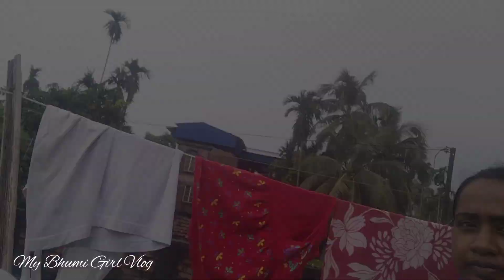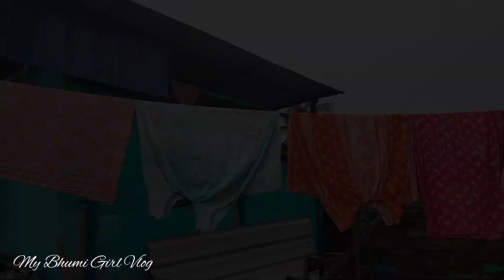মায়ের হাতের রান্নার স্বাদ অমৃত সমান || যতবারই খাই না কেন মন ভরে না || লুচি ও ছোলার ডাল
self care
bengali daily vlog video,l
bengali mom daily cleaning vlog
bengali couple daily vlog
daily cleaning vlog bengali
daily puja vlog in bengali
daily vlog channel in bengali
daily lifestyle vlog in bengali
our bengali daily life vlog
daily mini vlog bengali,
my daily routıne vlog bengali,
bengali daily puja vlog,
pregnancy daily vlog bengali,
bengali vlog daily vlog,
america vlog bengali,
bengali vlog usa,
top 5 bengali vlogger,